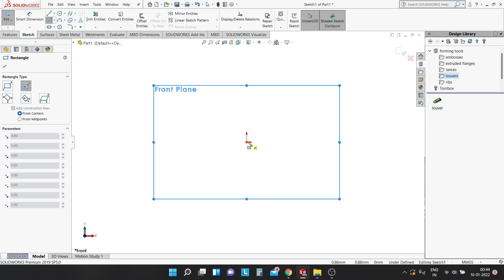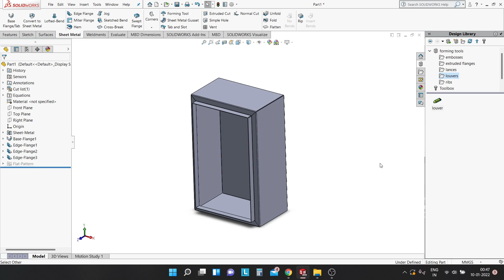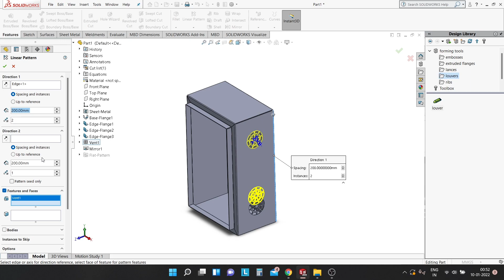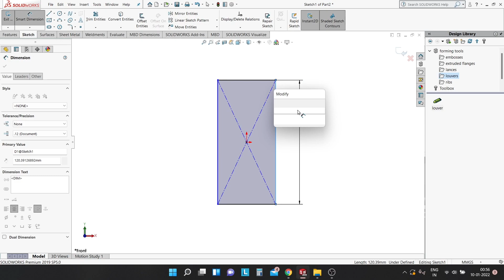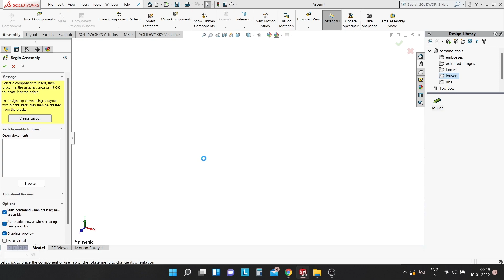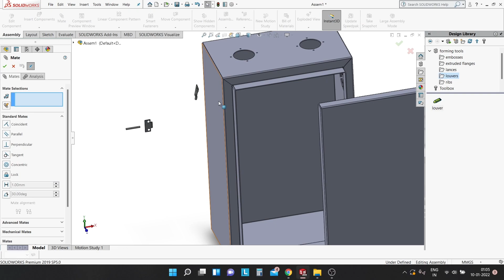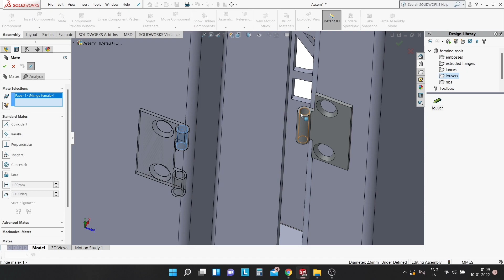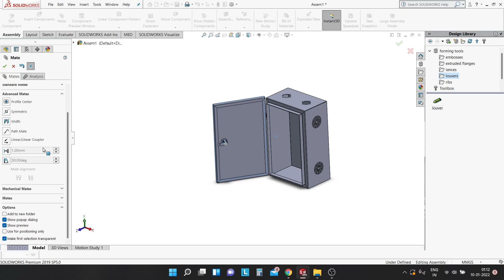SolidWorks Tutorial | Sheet metal design || Electric Panel all assembly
This tutorial video we will learn how to sketch sheet metal drawings in Solidworks with the help of sheet metal tools.

SONG CREDIT

XXXXXXXXXXXXXXXXXXXXXXXXXXXXXXXXXXXXXXXXXXXXXXX